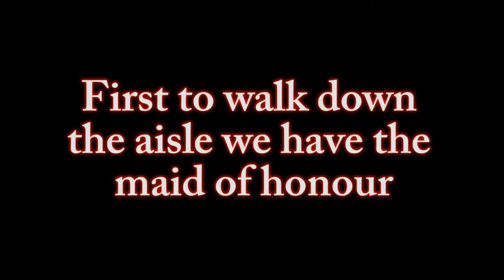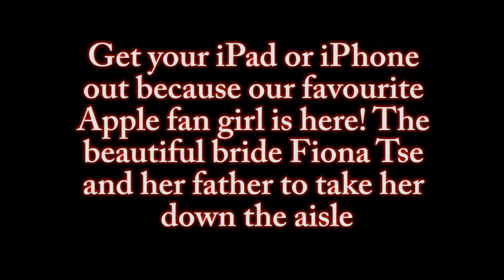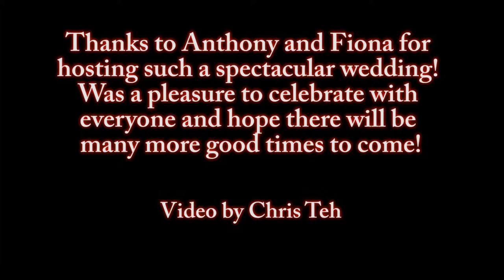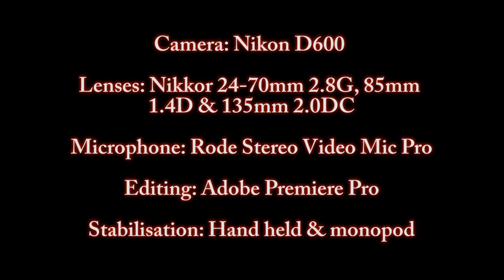Fiona & Anthony Wedding Day 2013